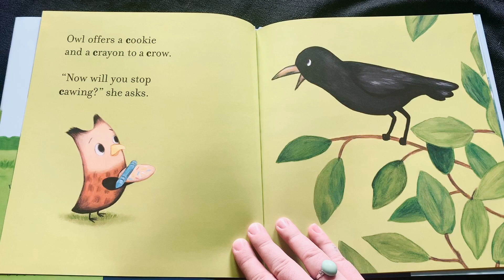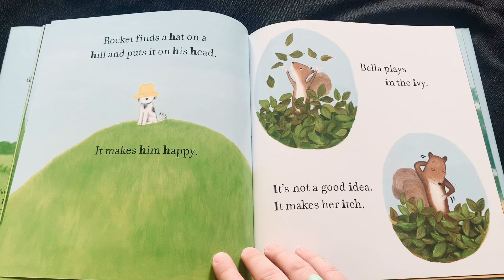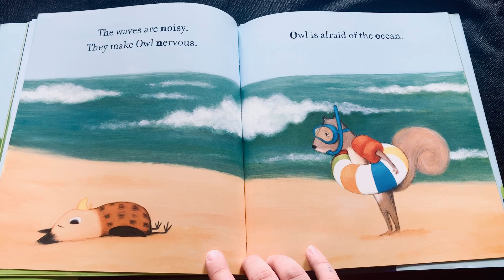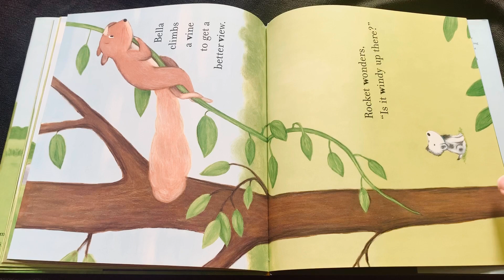"R is for Rocket" read by Ms. Valencia